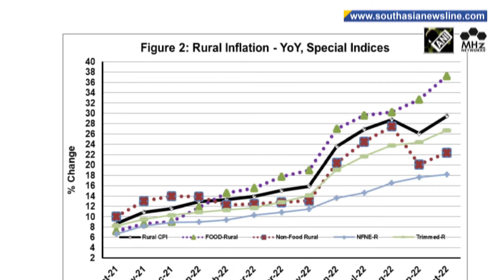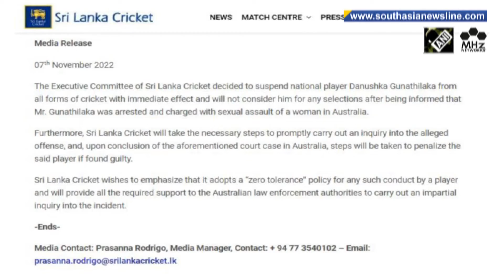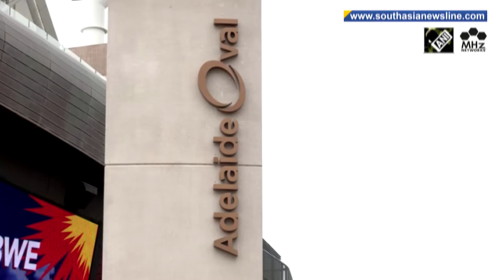Pollution curbs lifted in New Delhi despite 'very poor' air quality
Authorities in India’s capital New Delhi said on Monday that primary schools will reopen this week and curbs will be lifted on certain construction activities after pollution levels improved to the 'very poor' category from 'severe'. Delhi’s environment minister Gopal Rai said private demolition and construction will remain banned, but public works relating to highways and power transmission will be permitted.Pakistan’s opposition PTI party chief Imran Khan has appreciated the government's offer to launch a judicial probe to investigate the attack in which he was shot in the leg on Thursday. 70-year-old Khan, was leading a protest march towards Islamabad to demand snap elections when a man opened fire, wounding him in the leg last week.Arrested on charges of sexual assault on a woman during the T20 World Cup, Sri Lankan cricketer Danushka Gunathilaka was denied bail after a hearing at a local court in Sydney on Monday. Sri Lanka's cricket board has also suspended Gunathilaka after the charges surfaced. He will not be considered for any selections, it said in a statement.